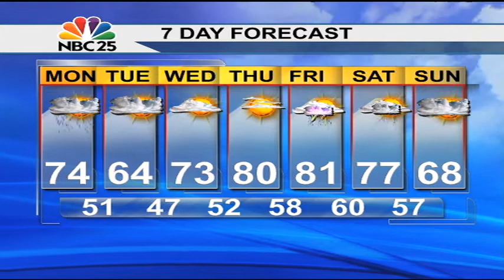A little rain, a little cooler tomorrow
A cold front will slowly march southward across Michigan's LP over the next two days. This front will bring showers, storms, and cooler temperatures.